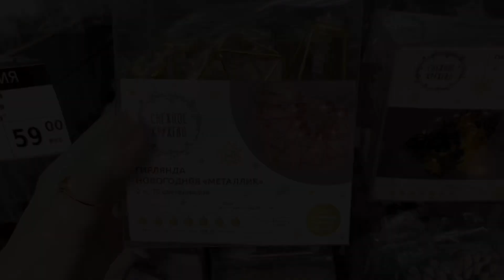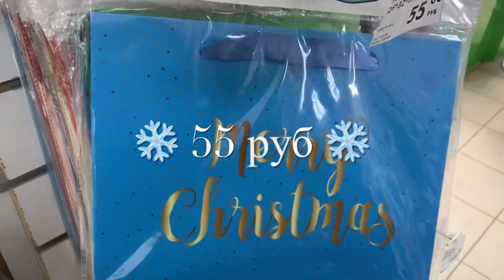Новогодний ФИКС ПРАЙС🎄Как вам такие ЦЕНЫ?! Выбираем НОВОГОДНИЕ УКРАШЕНИЯ и не переплачиваем🎄❄️🎄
До встречи НОВОГО 2023 ГОДА осталось 15 дней❗️
Ищем лучшее НОВОГОДНЕЕ УКРАШЕНИЕ/ ДЕКОР/ ПОДАРОК 🎁 по ЛУЧШЕЙ ЦЕНЕ!

Одно ☝️ из «свежих» и любимых многими видео тут: Леруа Мерлен 🪴 БИГ ЛИПЫ-ну просто МЕЧТА! ФИЛОДЕНДРОН-редкий и КЛАССный! СЕНСАЦИЯ-СПАТИФИЛЛУМ!